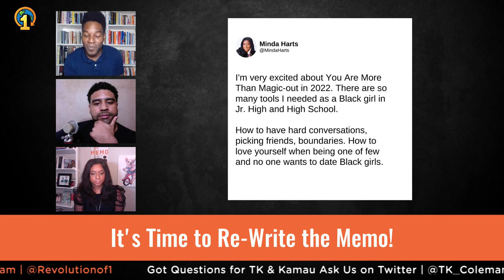It's Time to Re-write the Memo! | The Revolution Will Be Livestreamed